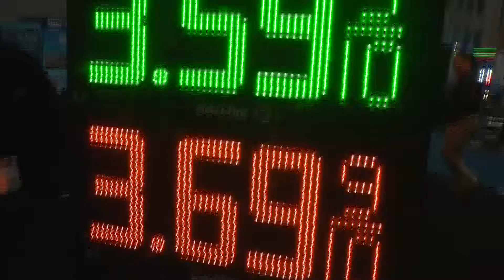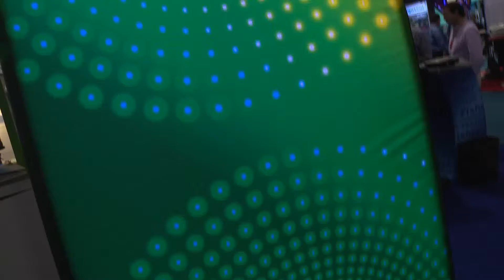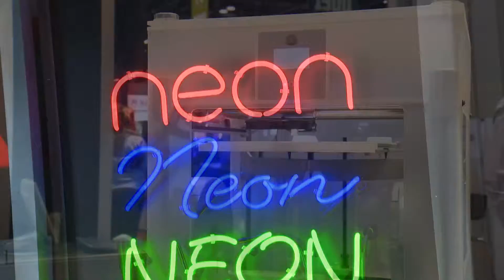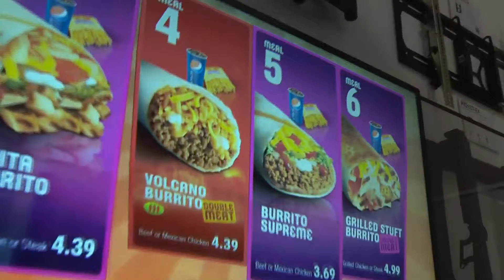Destination Orange County-Sign Expo